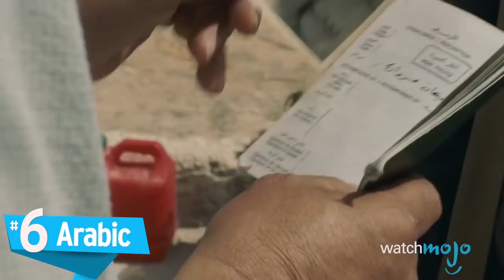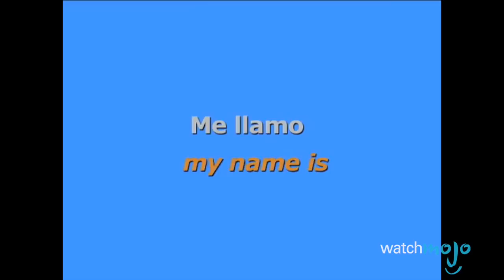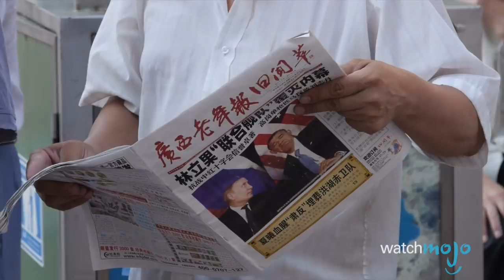Top 10 Most Useful Languages to Learn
The list of reasons why you should learn a new language is a long one. But which language should you learn as a second language? The most useful languages in the future may surprise you. Whether it’s Arabic, German or Japanese, there are many foreign languages that will come in handy – in business or in life. WatchMojo counts down ten languages that are useful for English speakers to pick up.

00:36 #10: Portuguese
01:30 #9: Russian
02:25 #8: Japanese
03:13 #7: Hindi
04:10 #6: Arabic
04:55 #5: German
05:43 #4: French
06:40 #3, #2 & #1???

Special thanks to our users Tannistha Patra and Lbello for suggesting this idea!